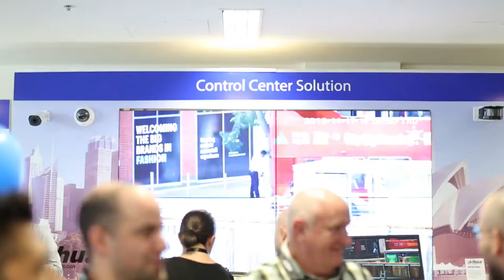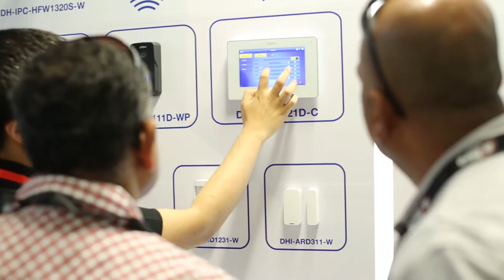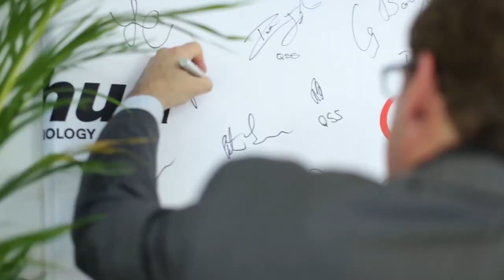Dahua Australia Showroom Grand Opening